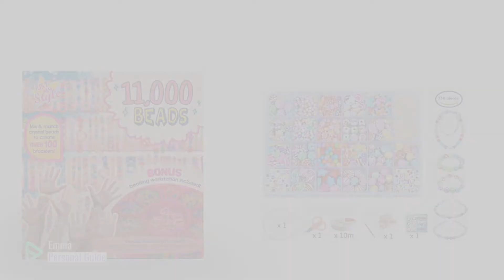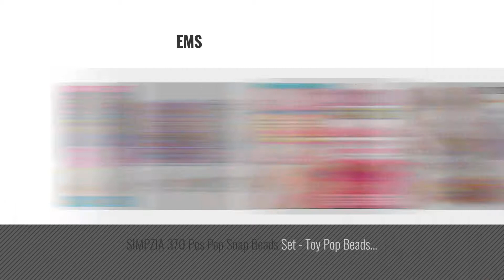Top 10 Jewelry Beads Toys & Games [2018]: Beads Set 6000 Pieces DIY Beads Kit; 28 Different Types &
- New! 2019 Black Friday / Cyber Monday Jewelry Deals and Updates.

Black Friday / Cyber Monday Beads Set 6000 Pieces DIY Beads Kit; 28 Different Types & 4 Color Strings for Jewelry by Joyin Toy

Black Friday / Cyber Monday Just My Style 11,000 Beads by Horizon Group USA by Just My Style

Black Friday / Cyber Monday Vytung Beads Set for Jewelry Making Kids Adults Children Craft DIY Necklace Bracelets by Wtong

Black Friday / Cyber Monday Melissa & Doug Bead Bouquet Deluxe Wooden Bead Set With 220+ Beads for Jewelry-Making by Melissa & Doug

Black Friday / Cyber Monday B. toys – Official Pop Arty! Beauty Pops – Pop Beads Jewelry Making Kit for 4, 5, 6, 7 by B. toys by Battat

Black Friday / Cyber Monday Melissa & Doug Deluxe Collection Wooden Bead Set With 340+ Beads for Jewelry-Making by Melissa & Doug

Black Friday / Cyber Monday Melissa & Doug Deluxe Wooden Stringing Beads With 200+ Beads and 8 Laces for by Melissa & Doug